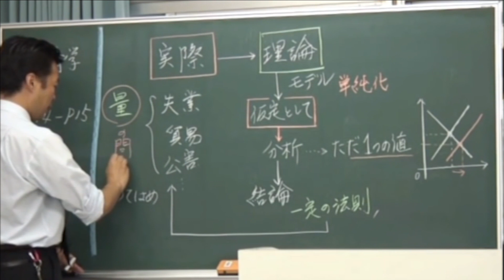The Accelerated Learning Experience